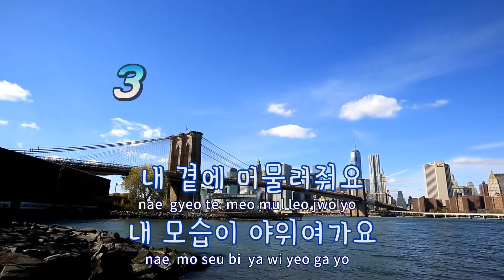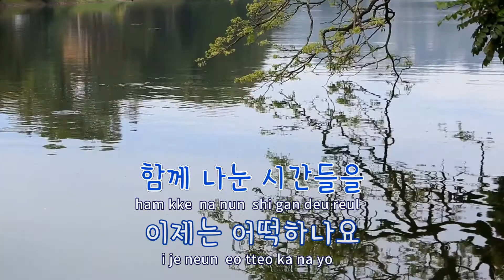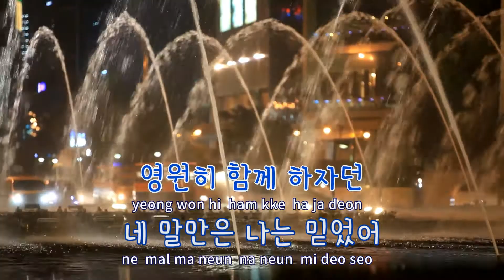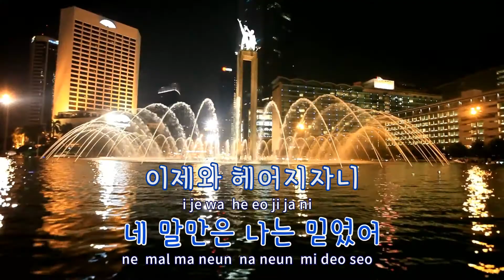[TJ노래방] 유일한사랑 - 김진복 / TJ Karaoke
유일한사랑  --  김진복